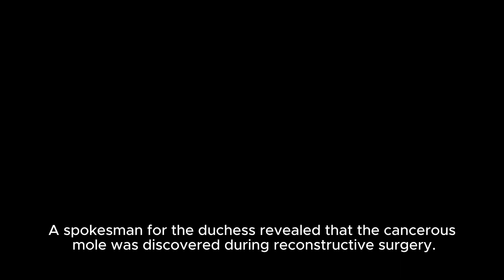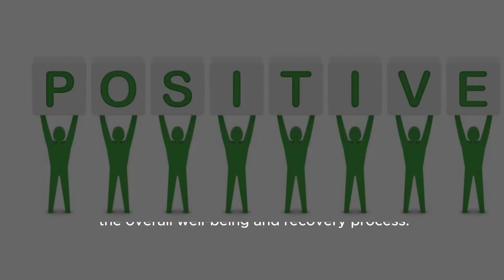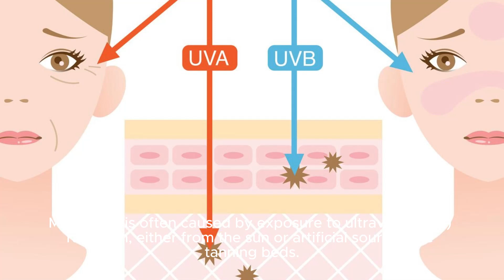Sarah Ferguson's 'shock' At Skin Cancer Diagnosis - Bbc.com | Sarah Ferguson's Shocking Sk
Title: The Duchess Of York, Sarah Ferguson, Opens Up About Her Skin Cancer Diagnosis Hashtags: skincancerawareness sarahferguson royalnews Description: In This Video, We Discuss The Shocking Revelation That The Duchess Of York, Sarah Ferguson, Has Been Diagnosed With Skin Cancer, Specifically Malignant Melanoma. The Diagnosis Was Made During Reconstructive Surgery, And Sarah Ferguson Shares Her Thoughts And Emotions Surrounding This Unexpected News. Join Us As We Explore Her Journey, Raise Awareness About Skin Cancer, And Send Positive Thoughts To The Duchess During Her Treatment. Description Hashtags: skincancerawareness sarahferguson royalnews Tags: Duchess Of York, Sarah Ferguson, Skin Cancer, Malignant Melanoma, Reconstructive Surgery, Diagnosis, Awareness, Treatment Sarah Ferguson's 'shock' At Skin Cancer Diagnosis - Bbc.com | Sarah Ferguson's Shocking Skin Cancer Diagnosis Revealed: Malignant Melanoma